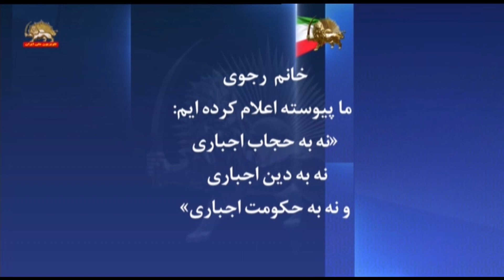پیام خانم مریم رجوی اعتراض به سرکوب به بهانه بدحجابی-۱۹ تیر ۱۴۰۱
فراخوان به اعتراض نسبت به آزار و اهانت گشتی‌های رژیم زن ستیز آخوندی
خانم رجوی بار دیگر مغازه‌داران و کسبهٴ غیرتمند را با الگوی پاساژ کوروش در تهران به تعطیل مغازه‌ها و بازار در اعتراض به آزار و اهانت گشتیهای رژیم زن‌ستیز آخوندی، به‌ویژه در روز سه‌شنبه ۲۱تیر فراخواند
”حجاب اجباری“ و در نقطه مقابل آن“ بی‌حجابی اجباری“، روش شناخته‌شدهٔ دیکتاتوریهای آزادی‌کش از رضاشاه تا خمینی است که باید در مقابل آن به اعتراض و قیام برخاست
خانم رجوی افزود: شورای ملی مقاومت ایران در طرح آزادیها و حقوق زنان در فروردین ۱۳۶۶ بر ”حق انتخاب آزادانه لباس و پوشش“ در مورد تمام زنان ایرانی تأکید ورزیده و کلیه اعضا و نیروهای مقاومت به آن التزام دارند
خانم رجوی: ما پیوسته اعلام کرده‌ایم: «نه به حجاب اجباری، نه به دین اجباری و نه به حکومت اجباری»